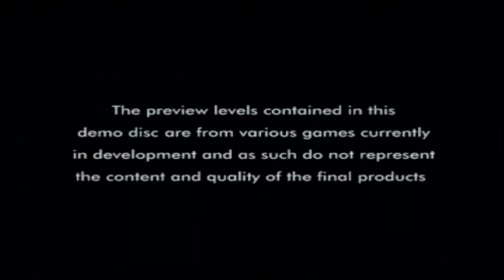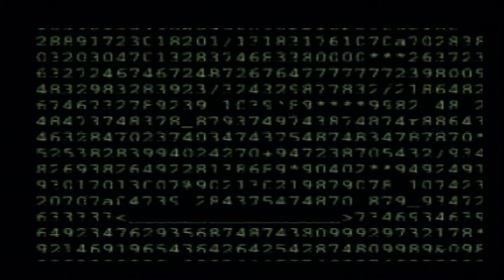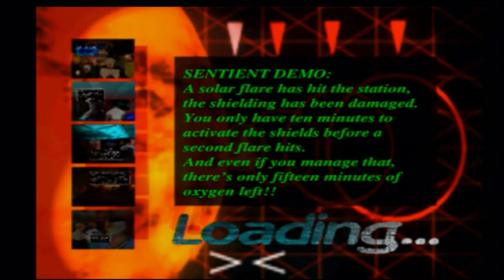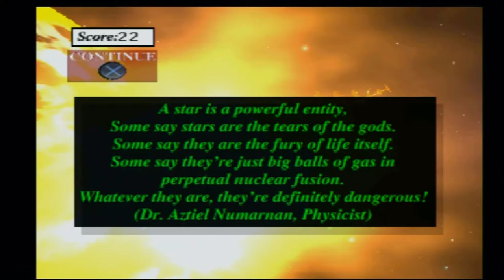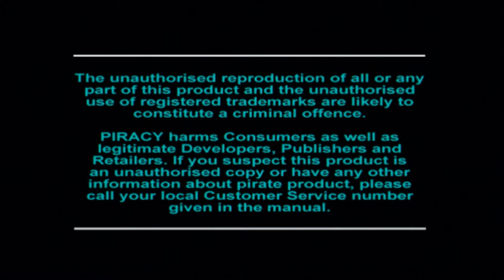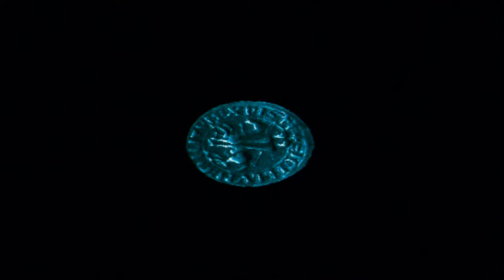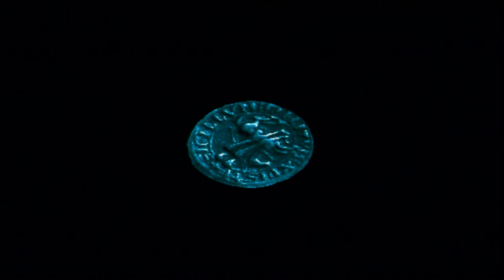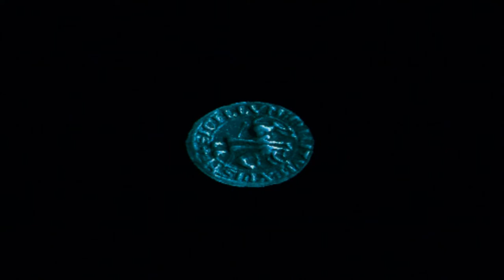Let's Play: Euro Demo 17 (PS1/PS3) - Solar's Walkthrough (Vol. 1 Finale)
List of content and timestamps:
- Destruction Derby 2 (doesn't work, crashed PlayStation): 00:58
- Tunnel B1 (absolutely sucks): 03:08
- Sentient: 07:07
- Broken Sword: The Shadow of the Templars: 22:56